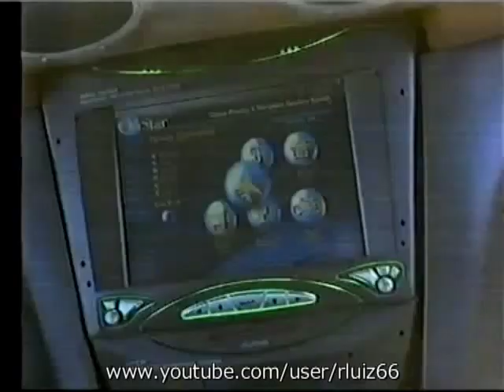Intervalo comercial - HBO - 2002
Intervalo comercial do canal pago HBO, no ano de 2002.